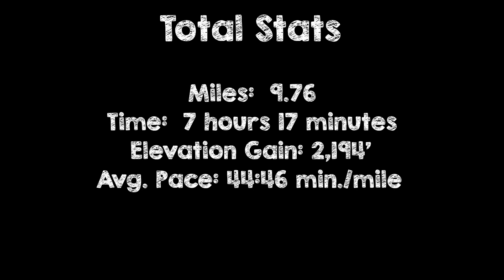Phelps Mountain - Nov. 4, 2018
2018 has been very busy for the BEARDS, so this was the first ADK High Peaks hike that Mark, Jay and Daisy were able to do this year.  The snow covered peaks and trails provided us with epic views and a great time for #24 of 46!